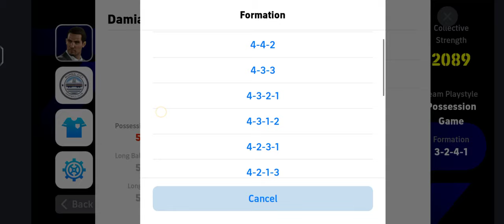Mumbai City fc vs AC Milan full time 4-0 ( efootball 2024)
Whether you're a seasoned player looking to improve your skills or a beginner just starting out, this video is packed with valuable strategies to help you dominate the competition on the virtual pitch.

Learn how to build a strong team, execute flawless plays, and outsmart your opponents with our in-depth breakdown of the game's mechanics. From mastering advanced dribbling techniques to perfecting your shooting accuracy, we cover it all in this comprehensive guide.

Are you ready to dominate the virtual football pitch in E Football Mobile? Here are some essential tips and tricks to help you become a master of the game.

First off, familiarize yourself with the controls. Practice passing, shooting, and dribbling to ensure you have full control over your players on the field.

Next, focus on team tactics. Experiment with different formations and strategies to find the best approach that suits your style of play.

Don't forget to upgrade your players regularly. By enhancing their skills and attributes, you can create a formidable team that is capable of taking on any opponent.

One of the most important tips is to stay calm under pressure. Keep a clear head during intense moments and make smart decisions to outplay your rivals.

Lastly, practice makes perfect. The more you play, the better you will become. So keep honing your skills and never stop striving for greatness in E Football Mobile.